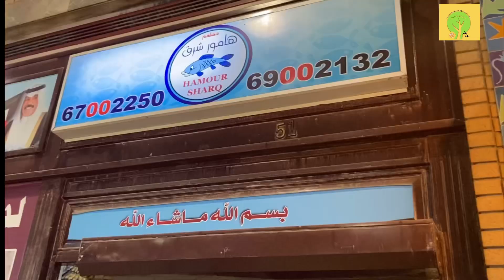എല്ലാം ഗ്രിൽ ചെയ്തു തരും ഇവിടെ , Fish grill 20 Kg/ Go Ahead Jino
Fish grill/ chicken grill/ all grill items available/ grill/ kuwait food/ fish/ Go Ahead Jino/ cooking videos/ best Hotel in Kuwait/ kuwait grill / shark grill Location